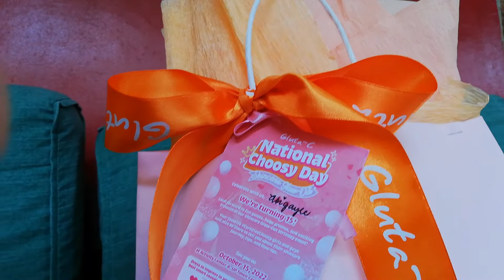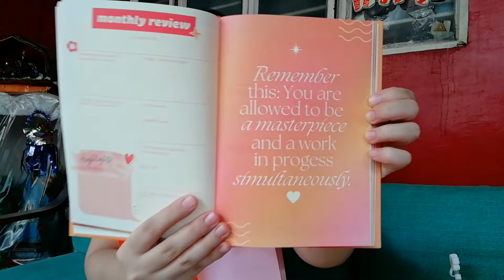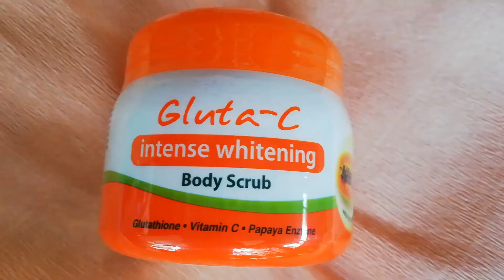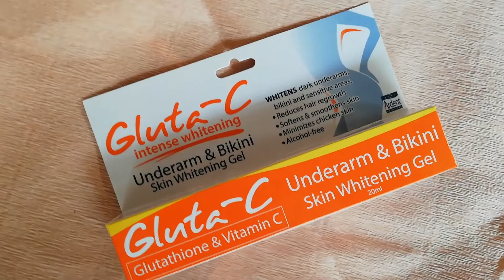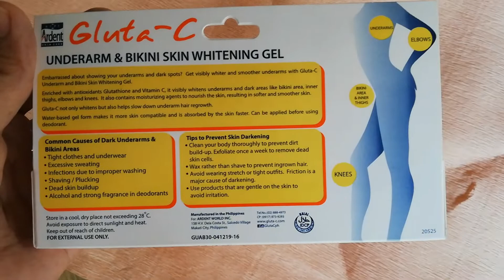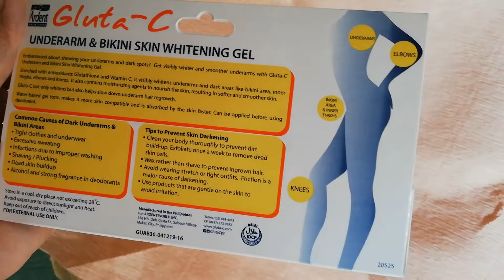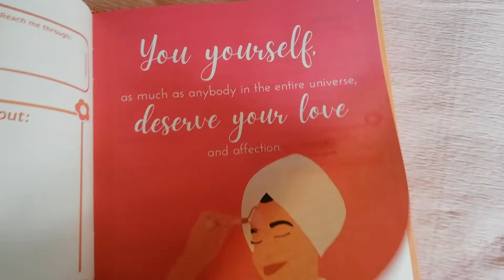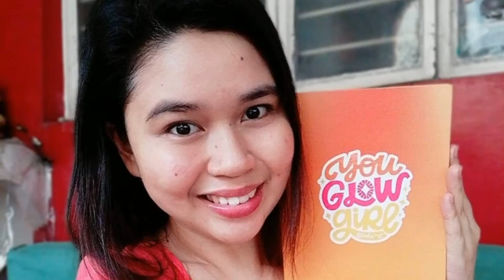GLUTA C'S BIRTHDAY ON OCTOBER 15 🎂 🎉 | ABIGAYLE CHING 💫